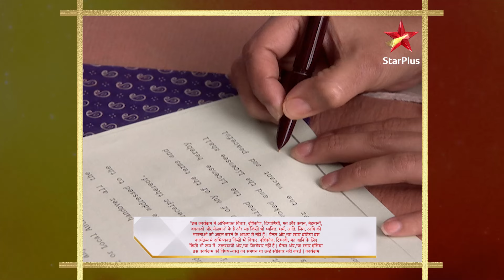Bhaskar beat Maskare! | S1 | Ep.71| Maayke Se Bandhi Dor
Show Name :  Maayke Se Bandhi Dor
Episode :71